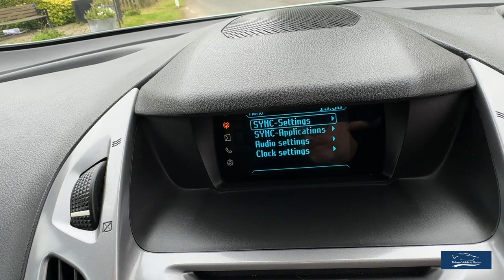2016:16 Ford Transit Connect 1.6 TDCI 210 Trend L2H1 *NO VAT*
*NO VAT* Just arrived in part exchange, a lovely clean example great service history (5 stamps) and a fresh MOT, 2 keys. Good Specification Including: DAB digital radio, rear parking sensors, alloy wheels with matching Falcon All Terrain tyres, rear load area ply lined with carpet wrapping to side and rear panels, 3 seats and side loading door.

Part Exchange Welcome We are delighted to be able to offer one of the most diverse and exciting ranges of premium used vehicles in the UK. With nationwide delivery and bespoke finance packages available, we are confident that we can help with all of your Vehicle Purchasing needs. For more information or to arrange your test drive.

*Click & Deliver, Home Delivery, We Provide A Painless Full Contactless Transaction Process Check Out Our Reviews* Fantastic Finance Options Available Why Not Upgrade!! Full Dealer Facilities.